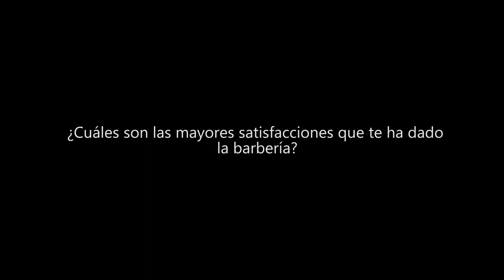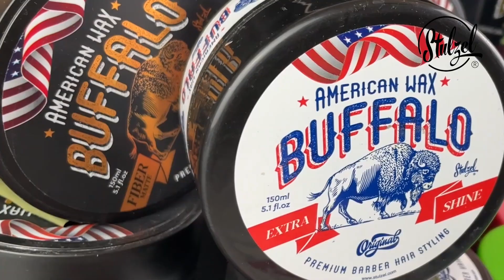T01E11 Íntimo By Stulzel - Felipe Brizuela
Undécimo capítulo de nuestro proyecto audiovisual.
Una historia de esfuerzos es la de Felipe Brizuela @felipeignacio_barber y quien gracias al apoyo de sus padres, y sus ganas incansables ha podido llevar a cabo su gran sueño en el mundo 🌎 de la barbería 💈

Un nuevo episodio de Íntimo by Stulzel, donde barberos y barberas se abren a una conversación más cercana 😌

► ¡Síguenos!